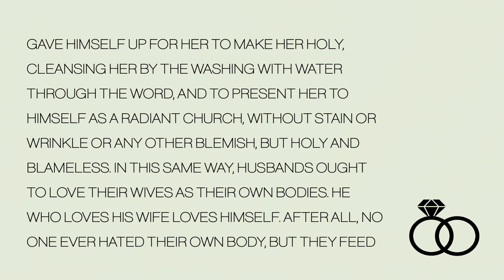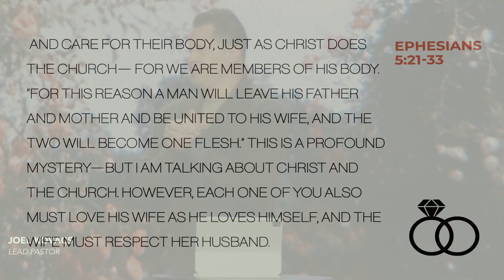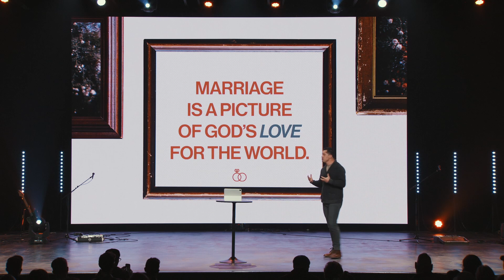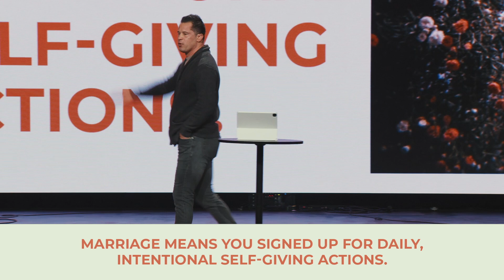Marriage | Week 2 | Joel Kovacs